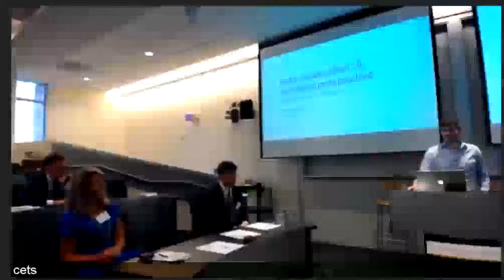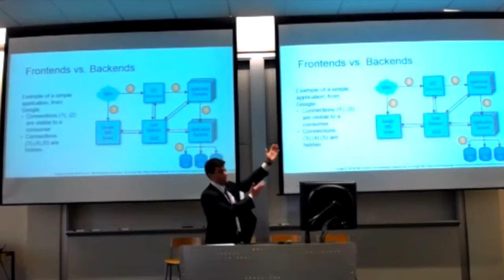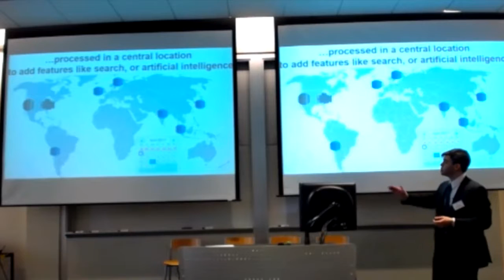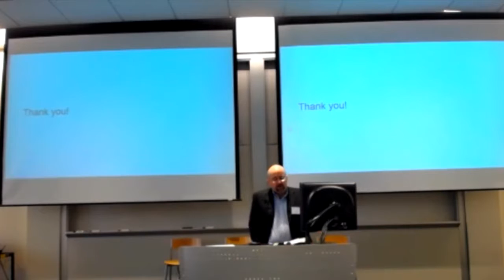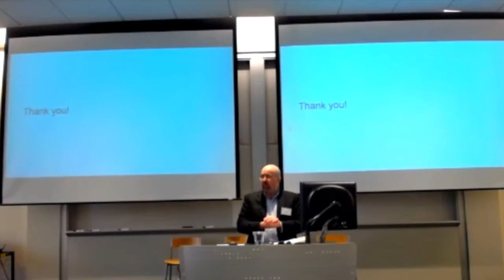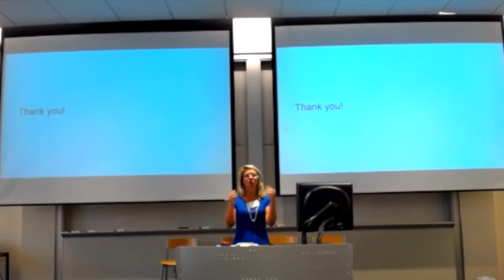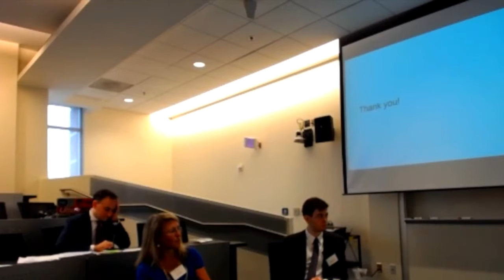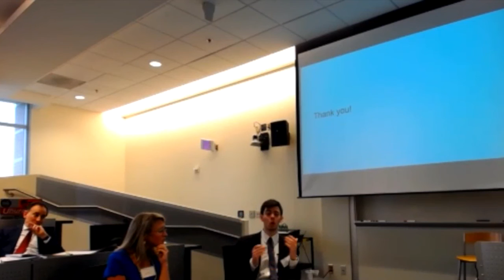Surveillance, Privacy & Data Across Borders: Transatlantic Perspective Panel 2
The Center for European and Transatlantic Studies at The Sam Nunn School of International Affairs, the Institute for Information Security & Privacy at Georgia Tech, and the Scheller College of Business host a one-day conference about trans-Atlantic mutual legal assistance. This free and open-to-the-public event features panelists from premier universities, Fortune 100 technology companies, and Internet advocacy groups.

Panel 2 spoke on "Hacking, Attribution, Technology, and MLA." The panelists for this topic were David Dagon from Georgia Tech, Jonathan Mayer from CIS Stanford, Kim Peretti from Alston & Bird, and Dillon Reisman from Princeton Web Transparency and Accountability Project